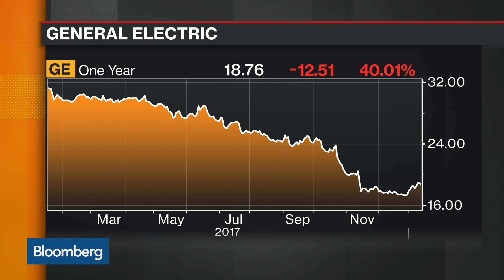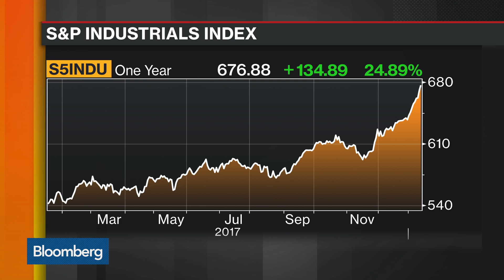General Electric Takes $6 Billion Charge on Insurance Portfolio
Jan.16 -- David Kotok, Chairman and Chief Investment Officer at Cumberland Advisors and Michael Purves, chief global strategist at Weeden & Co., discuss the latest troubles for General Electric. They talk with Bloomberg's Jonathan Ferro on "Bloomberg Daybreak: Americas."